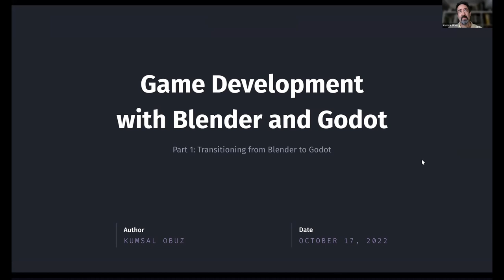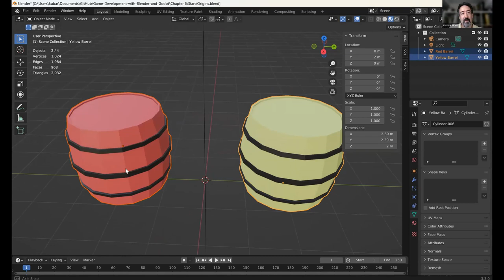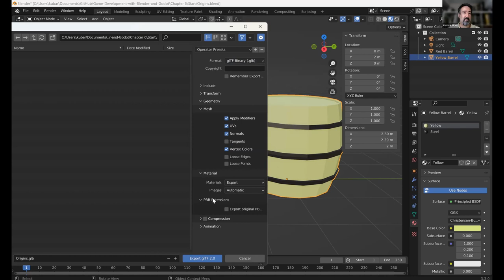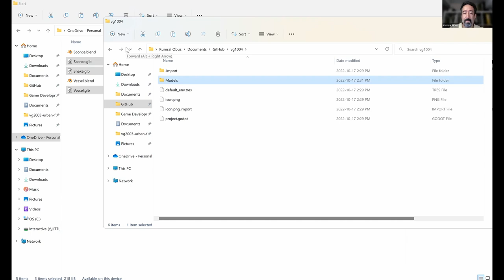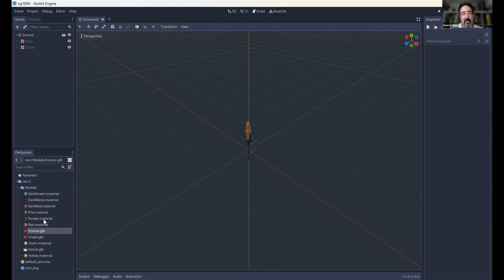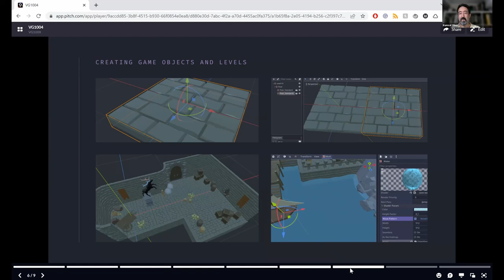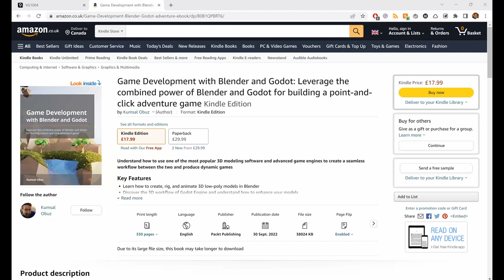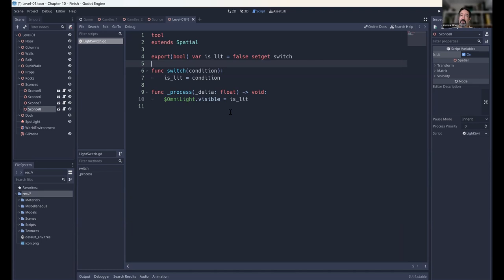Game Development with Blender and Godot @ Blender 3D Meetup London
Our founder's talk in Blender 3D Meetup London on October 17, 2022.

In this video, he's talking about a few chapters of his book: Game Development with Blender and Godot.

Inviting me to give a talk in your group starts with a

The game that's built alongside the book is available on Itch

Timeline:
00:00 Game Development with Blender and Godot
00:19 About Kumsal Obuz
02:20 Agenda & Presentation
54:52 Q&A